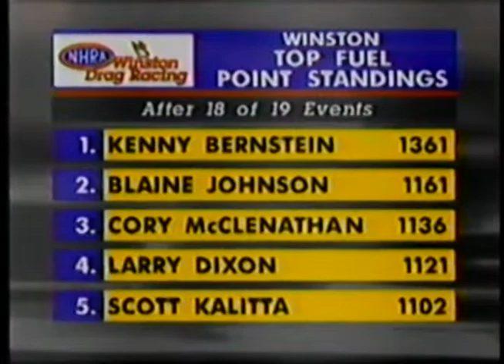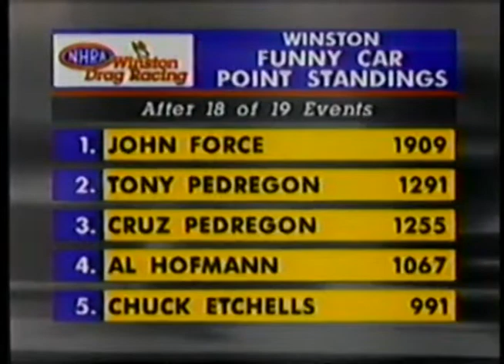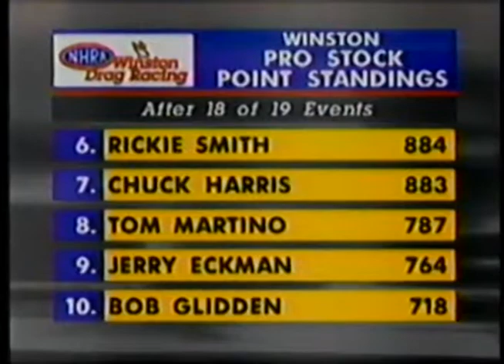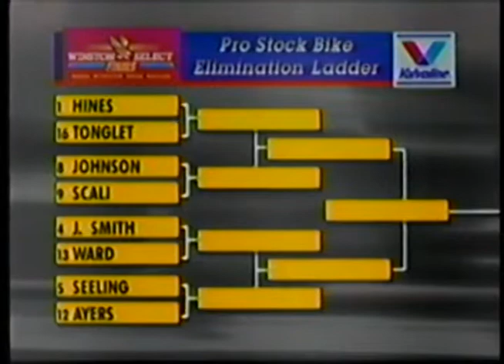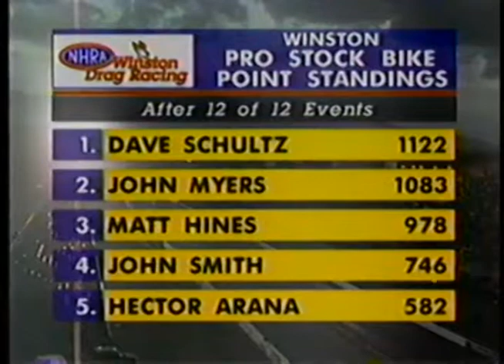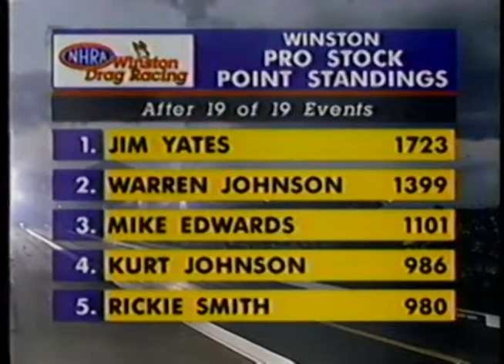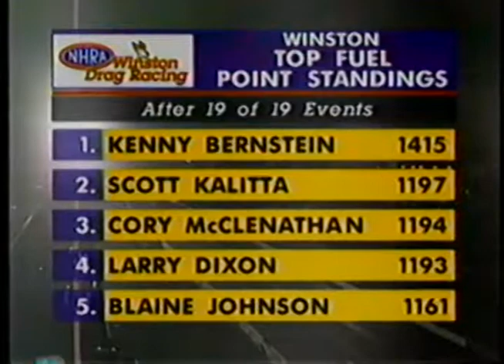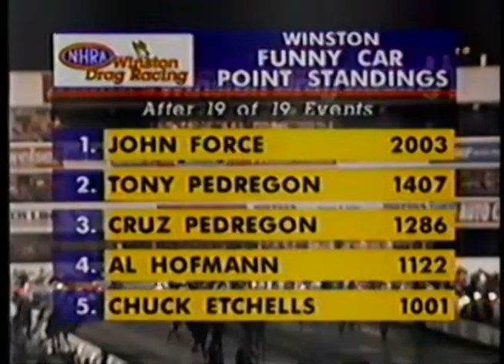1996 NHRA Winston Drag Racing Series Winston Select Finals At Pomona Fairplex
NHRA Winston Drag Racing Series
Winston Select Finals

Pomona Fairplex
Pomona, California